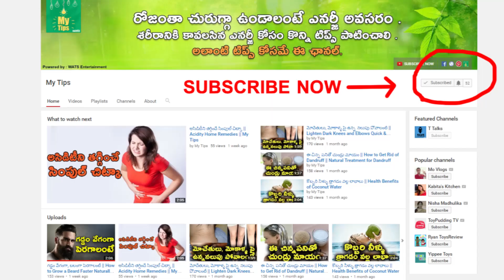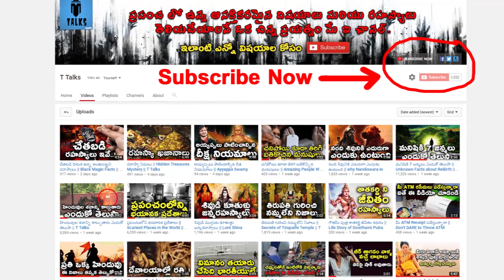అనంతపద్మనాభస్వామి ఆలయం ఆరవ గది రహస్యం || Padmanabha Swamy Temple 6th Door Mystery || T Talks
manastore Anantha Padmanabha Swamy Temples / anantha padmanabhaswamy temple 6th door opened in telugu / anantha padmanabhaswamy temple mystery / anantha padmanabhaswamy temple documentary / T Talks